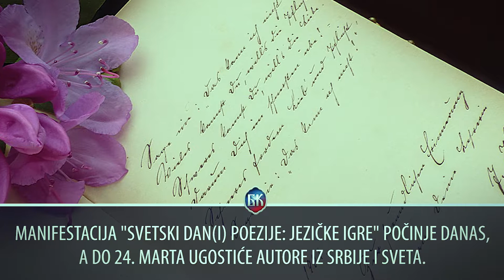MINUT VESTI 21. 3. 2018.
BKTVNews izdvaja za vas, u samo jednom minutu, vesti iz zemlje i sveta, koje će vam ponuditi nešto drugačije od onog što ste danas mogli da vidite na naslovnim stranama.